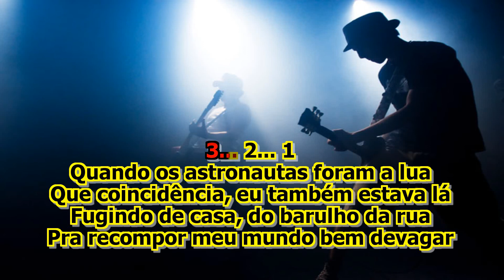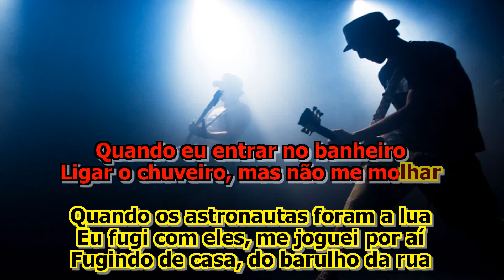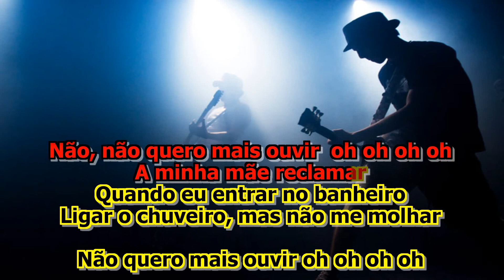Biquini Cavadão No Mundo Da Lua Karaokê